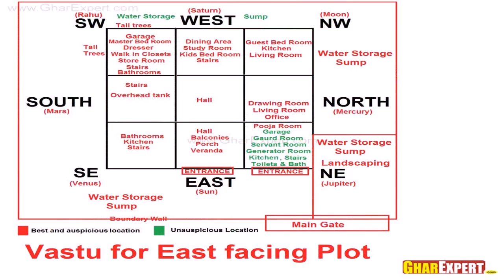House Plans India South Facing - Gif Maker DaddyGif.com (see description)